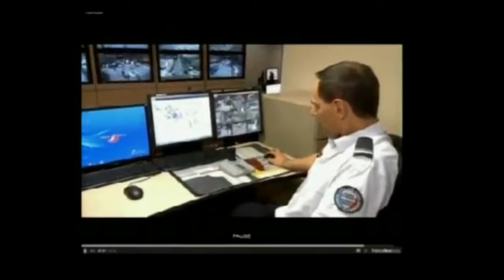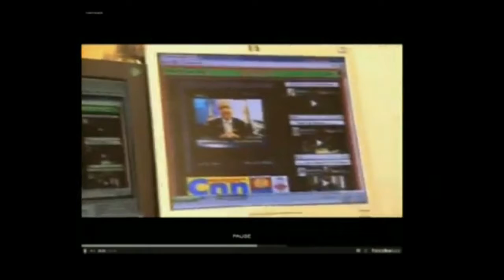TV5 parle de david abbasi 66 champs elysees paris